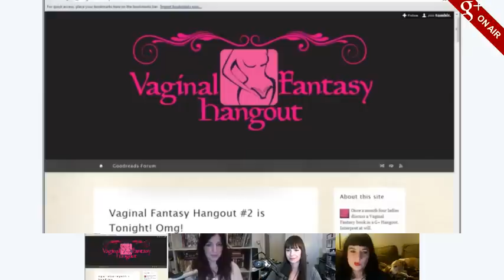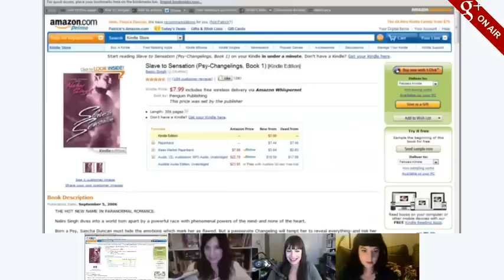Vaginal Fantasy Hangout #2 - Silent in the Grave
Feb edition of the Vaginal Fantasy Hangout On Air with @bonniegrrl, @kiala and @veronica and me!  We read "Silent in the Grave" by Deanna Raybourn.